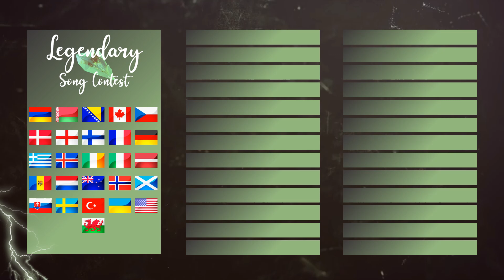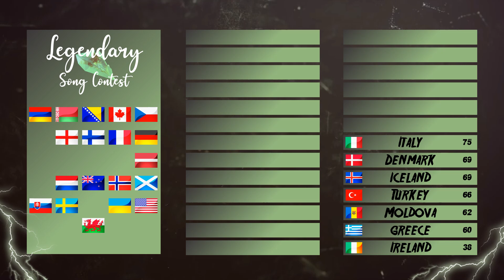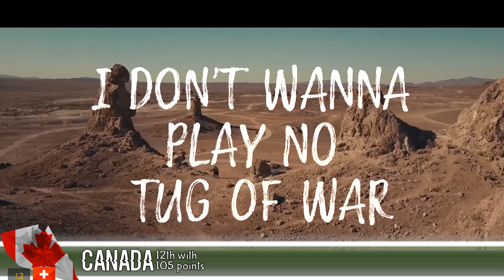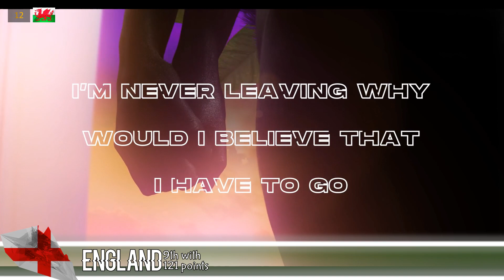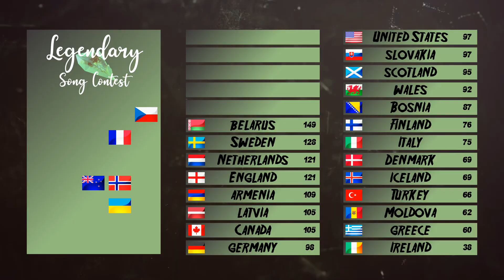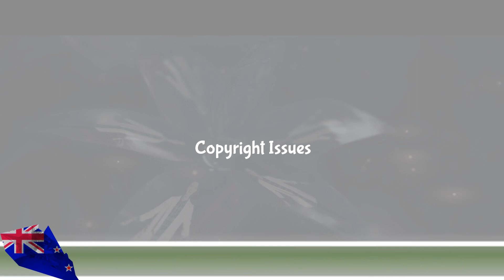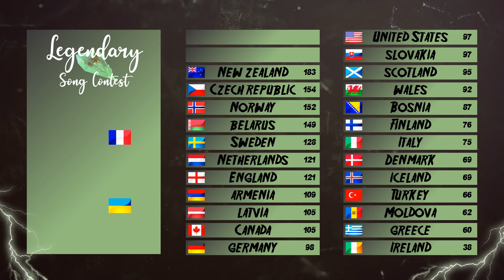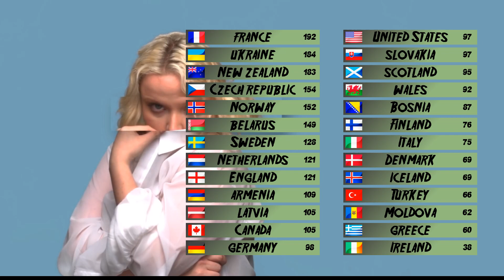Grand Final Results | Ottawa | Legendary Song Contest 5